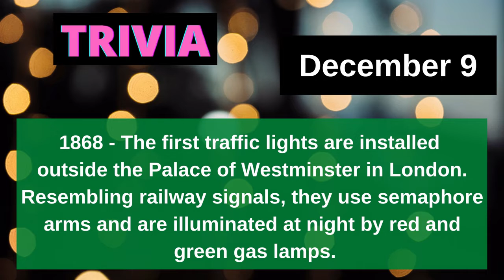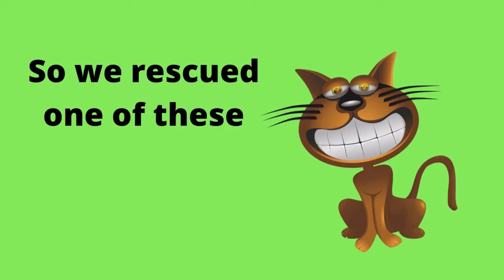On This Day | What Happened On This Day December 9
On this day December 9. What did happen on this day December 9. Learn about what happened On this day in History, what happened on this day in Sport, Trivia and Film & TV.

Also find out what happened on this day in Music. Who died on this day December 9 and who is celebrating a Birthday on this day December 9

Keep up to date with what happened on this day. Each day we bring you all the facts about what happened on this day in history, music, tv and film, trivia and sport. We also tell you about what famous deaths and famous birthdays occured on this day December 9

on this day trivia

HERE'S THE LINK to the cat and other merch - we have a variety of merchandise ( hoodies, T-shirts, phone cases, coffee mugs etc ) available on various subjects. Please take a look.

- to get Effective Solutions for your lifestyle problems.

Want to increase your fitness, lose weight or reduce stress, then check out